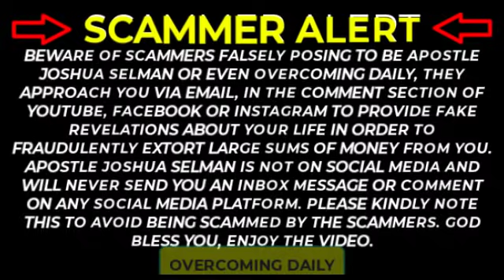HOW TO END OPERATIONS AND CYCLES OF WICKEDNESS IN YOUR LIFE | APOSTLE JOSHUA SELMAN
ANNOUNCEMENT:
Public Relations Department:
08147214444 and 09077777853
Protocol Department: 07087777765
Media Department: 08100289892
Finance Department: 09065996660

below is the account detail:

Account Numbers:
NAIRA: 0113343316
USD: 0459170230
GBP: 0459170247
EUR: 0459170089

Swift code: GTBINGLA
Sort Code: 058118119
Bank: Guaranty Trust Bank Plc

1)This video has no negative impact on the original works (It would actually be positive for them)
2)This video is also used for teaching purposes.
3)It is transformative in nature.
4)I ONLY used bits and pieces of videos to get the point across where necessary.